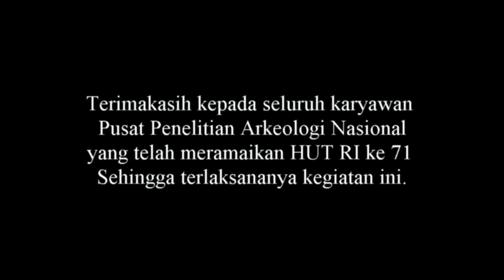Puslit Arkenas HUT RI ke 71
Pusat Penelitian Arkeologi Nasional kali ini menyelenggarakan atau ikut serta memeriahkan HUT Republik Indonesia yang Ke 71 di tahun 2016, di halaman parkir gedung. Kemeriahan di tandai dengan perlombaan menarik diantaranya Tarik Tambang yang mempunyai filosofi rasa kebersamaan atau gotong royong untuk mencapai tujuan yang diharapkan. Selamat kepada para peserta lomba semoga rasa kebersamaan dan kompak serta budaya gotong royong terjalan di tempat kerja menjadi harmoni untuk mencapai tujuan yang lebih baik. Jayalah Indonesia KU, Jayalah Arkeologi KU.